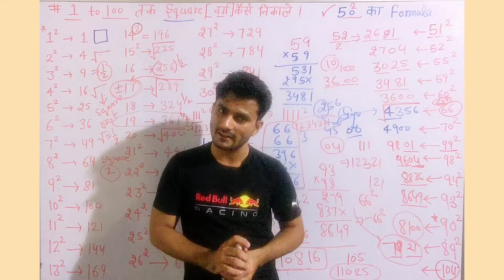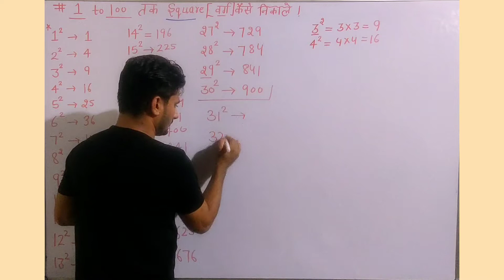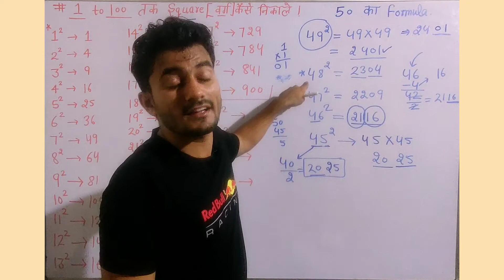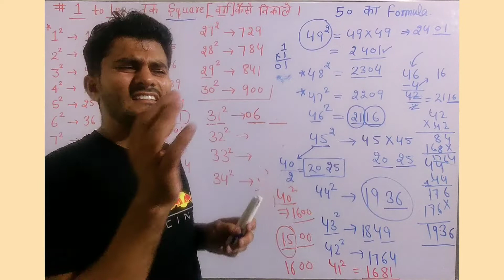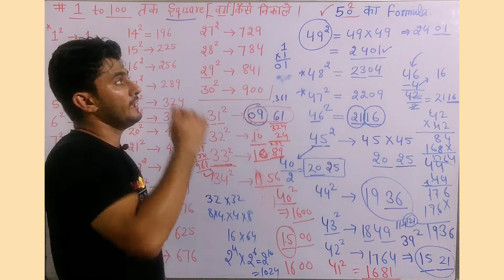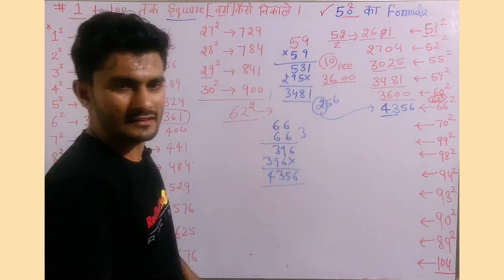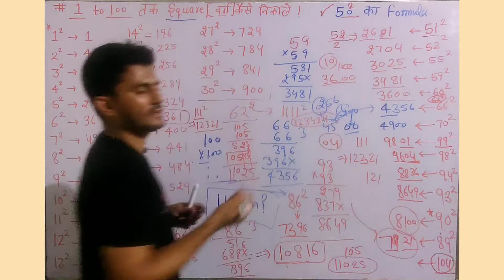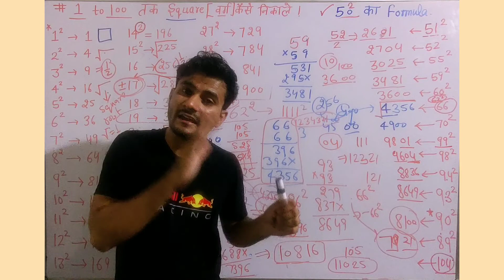1 se 100 tk ka square kese nikale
1 se 100 tk ka square kese nikale